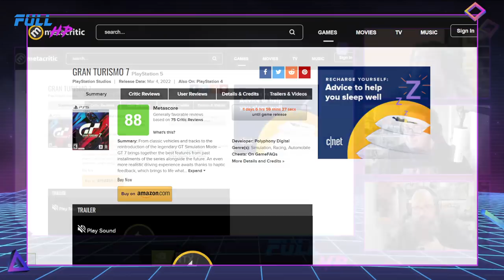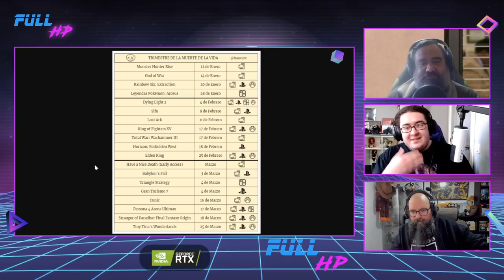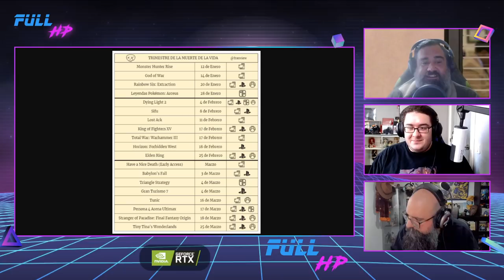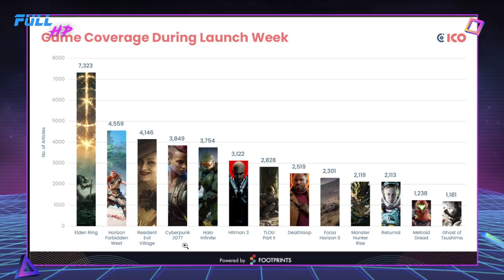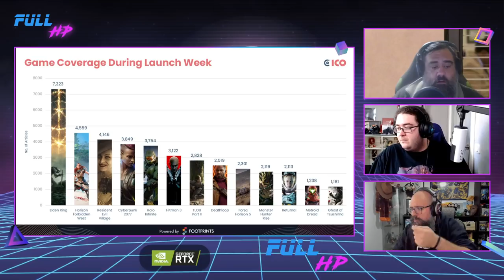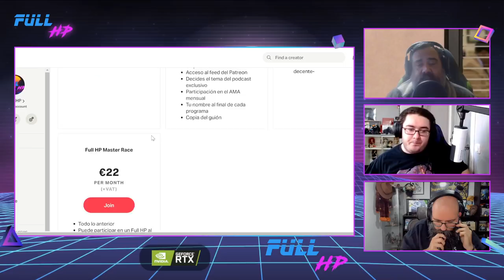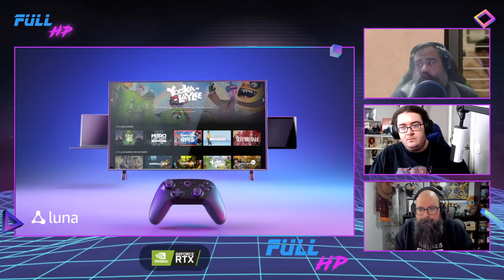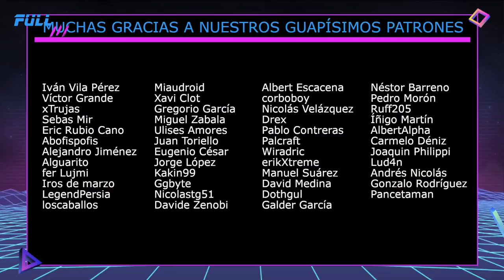GRAN TURISMO 7 salió BUENO. ¿Modo PAUSA en ELDEN RING? Con PAZOS64 y RESEÑAS CORTAS - Full HP 795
Esta semana hemos tenido que mover el jueves al lunes, pero no os importa... ¿verdad? El resultado ha sido tener a Pazos64 y Reseñas Cortas hablando de las notas de Gran Turismo 7 que, para descanso de muchos, ha salido bueno.
Pero hemos hablado de más cosas, como de si Elden Ring debería tener modo pausa, de lo bien que se está portando Capcom últimamente, de los rumores de rift de la Steam Deck, y del preludio gratuito de GhostWire Tokyo.
¡A disfrutar!

Noticias:
00:00 - Intro
02:34 - LA NOTICIA DEL DÍA: Las notas de Gran Turismo 7
18:54 - Un mod para pausar Elden Ring
45:01 - Capcom actulizará Resident Evil 2, 3 y 7 por la carita
48:06 - ¿Steam Deck tiene problemas de drift?
52:26 - GhostWire Tokyo ofrece gratis su preludio
55:42 - Amazon Luna se lanza en Estados Unidos
01:05:09 - LA PREGUNTA DEL DÍA: "¿Debería tener Elden Ring un modo pausa?"

¡Utiliza nuestro link de referidos en Amazon!